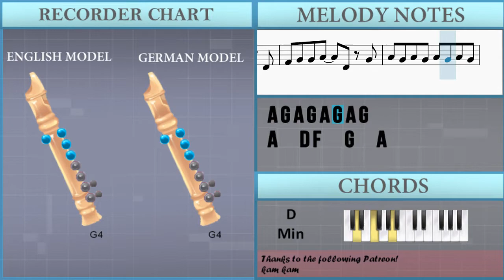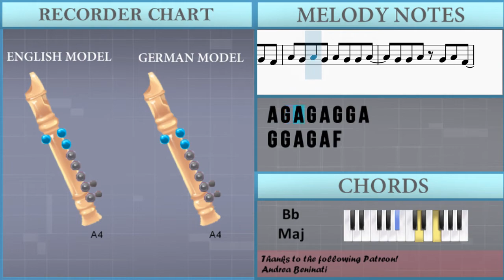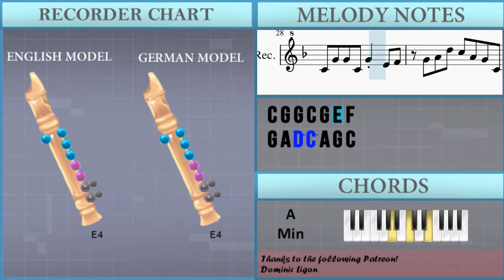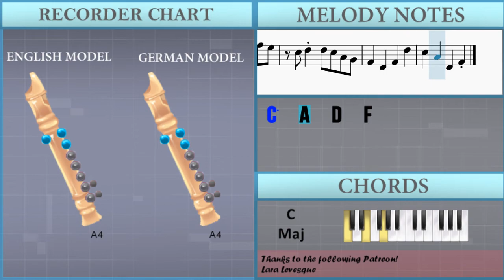SUPER EASY: How to play Monster 怪物 (BEASTARS) by YOASOBI on Recorder (Tutorial)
Comment and let us know how the videos have helped you. It keeps us going! :)The easiest way to learn how to play Monster 怪物 (BEASTARS) (SUPER EASY) by YOASOBI on the recorder. It's a recorder tutorial for Monster 怪物 (BEASTARS) (SUPER EASY) by YOASOBI.

EasyMusicLesson teaches you to play the your favorite instrument, through easy and simple animation so that you too can learn how to play Monster 怪物 (BEASTARS) (SUPER EASY) by YOASOBI on the recorder easily. A recorder tutorial with visual animation graphic.

Chords of Recorder arrangement:
D Min   D Min   Bb Maj   A Maj   D Min   D Min   D Min   Bb Maj
A Maj   D Min   Bb Maj   A Maj   D Min   Bb Maj   A Maj   D Min
F Maj   Bb Maj   C Maj   A Maj   D Min   Bb Maj   A Maj   Bb Maj
C Maj   A Min   D Min   Bb Maj   A Maj   A Maj   D Min   C Min 7
F Dom 7   Bb Maj   C Maj   A Min   D Min   Bb Maj

Melody notes of Recorder:
G4     G4 A4 G4 A4 G4 A4 G4 A4 G4
A4   D4 F4   G4   A4
G4 A4 G4 A4 G4 A4 A4
D5 C5 G4 G4 G4 G4 F4
A4 G4 A4 G4 A4 G4 A4 G4
A4 G4 G4 A4 G4 A4 F4
D4         D4
F4 G4 G4 A4   D4 G4
G4 A4 G4 A4 A4 A4 A4
A4 G4 A4 G4 A4 G4 G4 A4
G4 G4 A4 G4 A4 F4
D4         F4
G4   A4   E4   C4
D4   C4 D4 A4 C4
D4 C4 D4 A4 A4 A4 A4
A4 D4 C4 D4 C4
D4 C4 D4 C5 C5 C5 D5
C5 G4 F4 C5   D5
A4 G4 F4 F4 G4 A4
D4 A4 G4 F4 E4
C4 C4 C4 D4 C4
D4 A4 A4 D4 A4   D4 C5
D5 A4 C5 G4 A4
C4 G4 G4 C4 G4 E4 F4
G4 A4 D5 C5 A4 G4 C4
D4   E4   F4   D5
C5   A4   E5   F5
E5   C5   A4   F4 D5
C5 D5 A4   G4 F4
C5 D5 A4 C5 D5 D5
C5 A4 F5 E5 C5 F5 E5
C5 F5 E5 C5 F5 E5
C5 D5 D5 C5 A4 G4
F4   D4   F4   D5
C5   A4   D4   F4